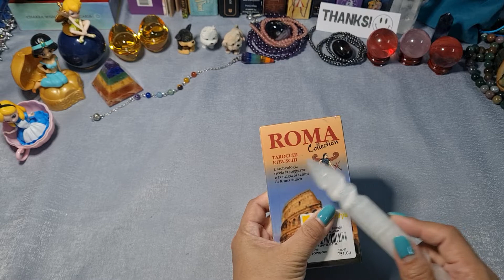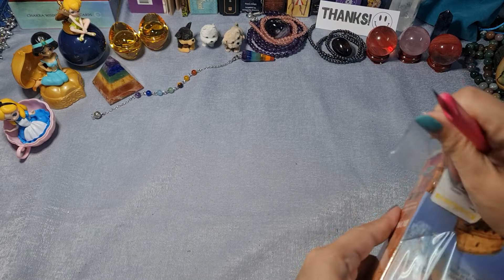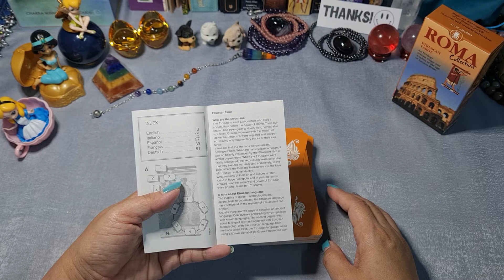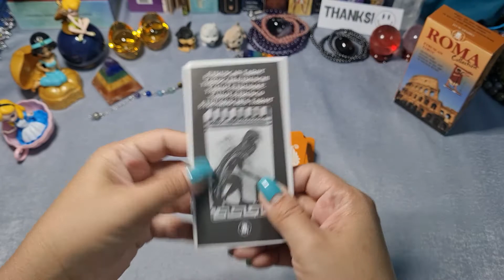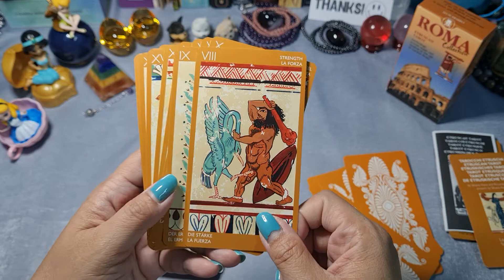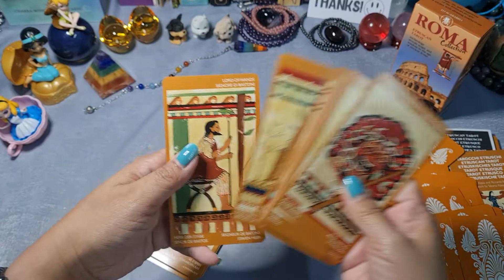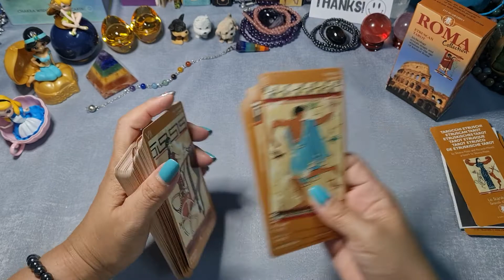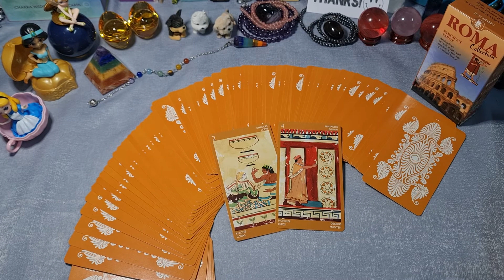[Unbox] รีวิวไพ่ทาโรต์ ชุด Roma Etruscan Tarot ✨ ภาพวาดย้อนยุคอารยธรรมอีทรัสกัน 🎨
ชื่อชุด:  Roma Etruscan tarot
ศิลปิน:  Richard Minetti and Silvana Alasia
จำนวน: 78 ใบ
หน้าภาพ: ภาพวาดเขียนสี สมัยอารยธรรม Etruscan อีทรัสคาน
ระดับความชอบ: 6.5/10

🔔 [Facebook]  FB: @OptimisticTarot

by Optimistic Tarot
20201210 - Etruscan